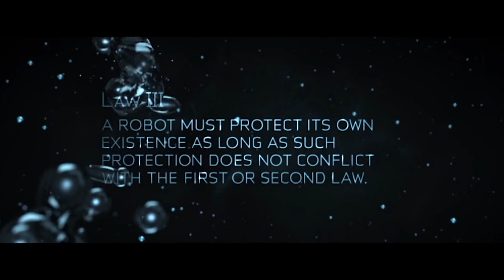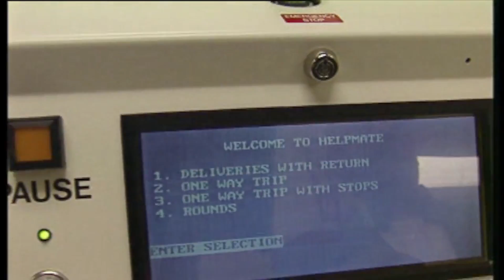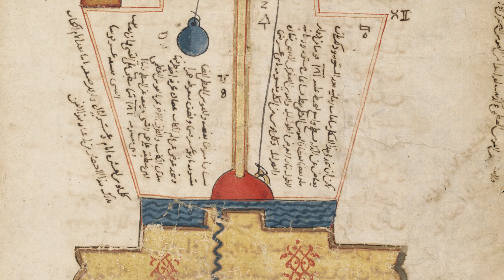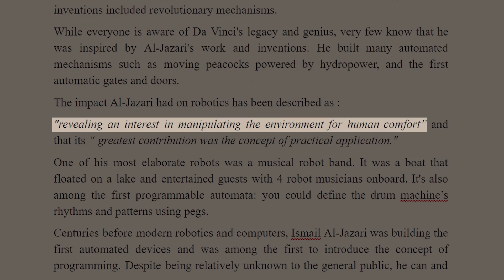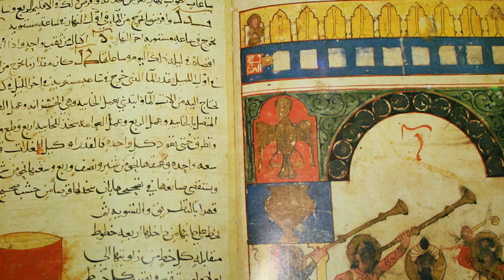Who are the Fathers of Robotics?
With robots getting more and more present in our daily lives, it's interesting to look back and get to know the great minds who first conceived a future where machines would help humans.

Let's take a look today at 3 great minds who are among the Fathers of Robotics :
- Isaac Asimov and his books
- Joseph Engelberger and Unimate and HelpMate
- Ismail Al-Jazari and The Book of Knowledge of Ingenious Mechanical Devices